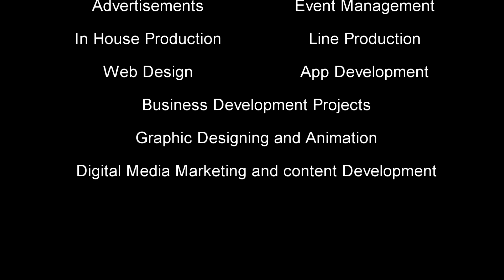દાર એસ સલામ નો દરિયો / बाम्बा बीच / Memories of Bamba Beach Dar es salaam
Shree Haree's Surprises
This Video Created & Edited By: श्रीहरि
( Harishji M. Khetani )

Thanks for
Background Music